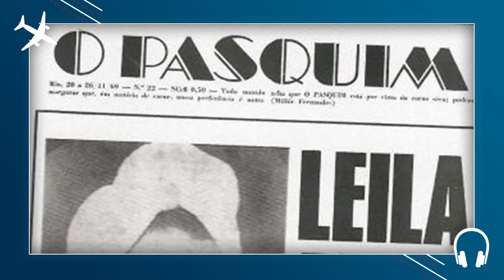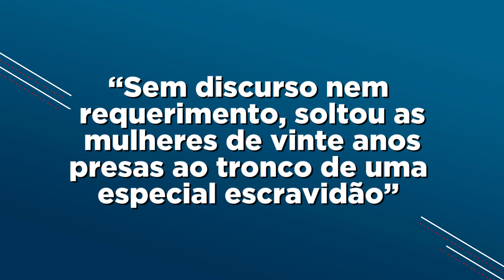O VOO JAL 471 E LEILA DINIZ EP. 368